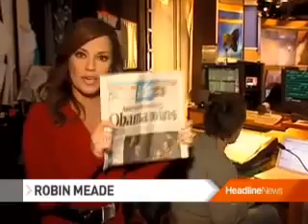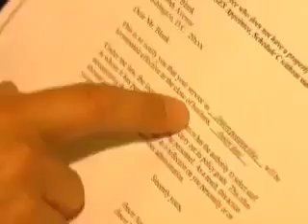The Beautiful News Lady Robin Meade Looking Fine-38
Robin is the hottest news lady on tv